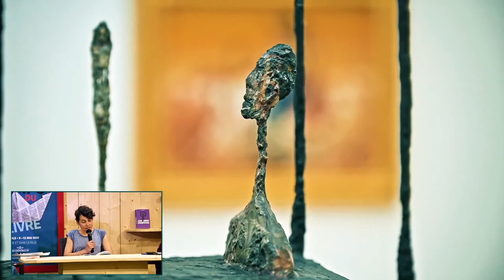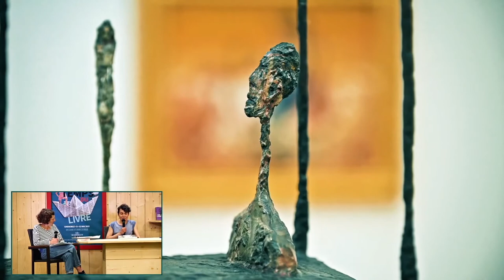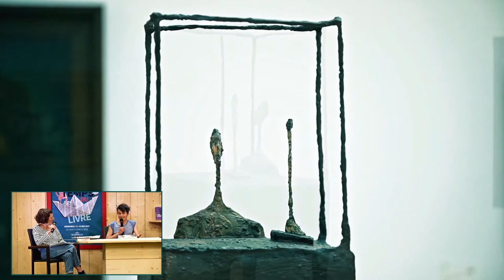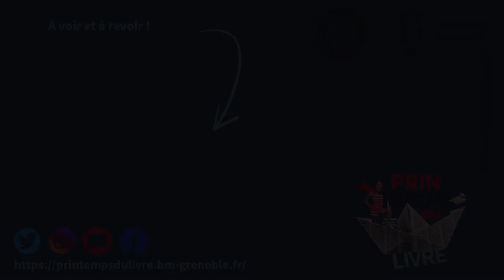Jessie Magana, Lecture en correspondance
Lecture en correspondance de Jessie Magana, avec Marie-Laure Pequay et Danielle Maurel

Spécificité grenobloise, nous invitons les auteurs et autrices, illustrateurs, illustratrices, à se prêter au jeu des « correspondances ».
Jessie Magana fait ici résonner D’espoir et d’acier, Henri Gautier, Métallo et résistant, avec une œuvre de la collection du musée de Grenoble.

👉 Jessie Magana, D’espoir et d’acier, Henri Gautier, Métallo et résistant, Editions de l’atelier, 2018

Crédits vidéo :
Médiateur : Marie-Laure Pequay
Œuvre : Alberto GIACOMETTI, La Cage, 1950 © Succession Alberto Giacometti (Fondation Alberto et Annette Giacometti, Paris + Adagp, Paris) 2021
Production vidéo : Léo Previtali et Rémi Martinez - Premiz prod.
Régisseur général : Lionel Henry